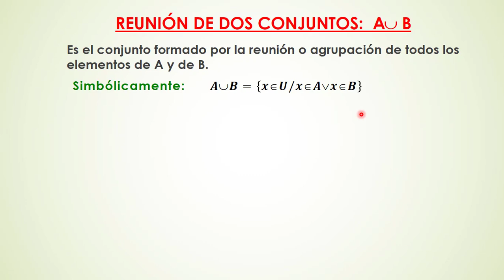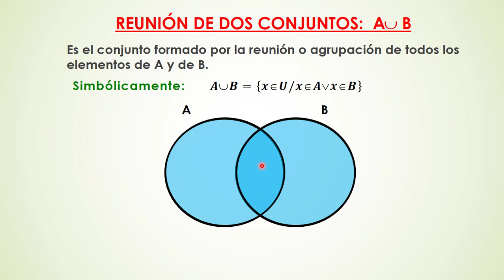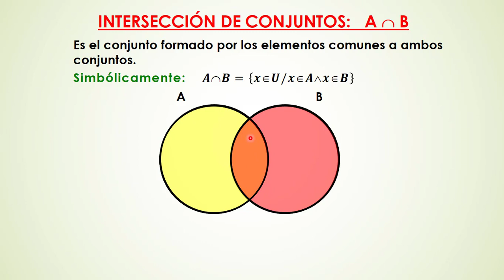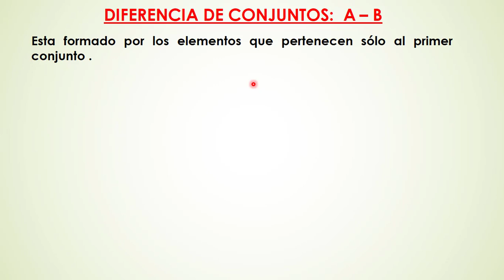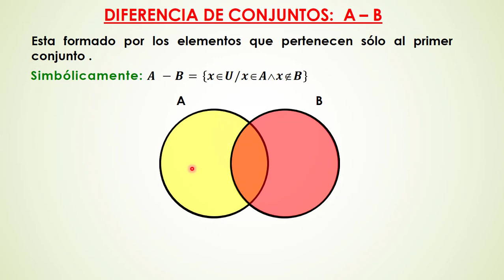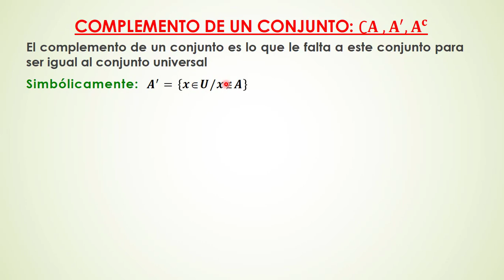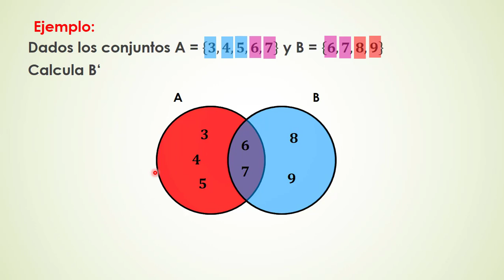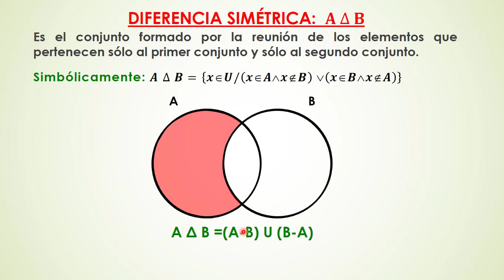OPERACIONES CON DOS CONJUNTOS REUNIÓN, INTERSECCIÓN, DIFERENCIA Y COMPLEMENTO 3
Operaciones con conjuntos en el diagrama de Venn.